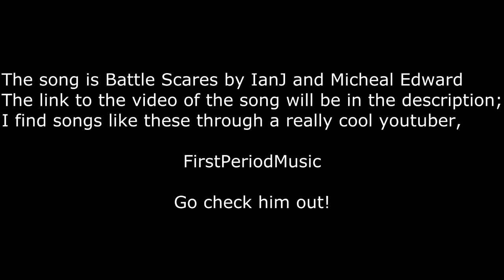Black Ops 2 AN94 Clutch; Demolition on Carrier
Wow just wow, this spot that I am in is a raelly good powerpoint on Carrier for Overtime on Demolition!